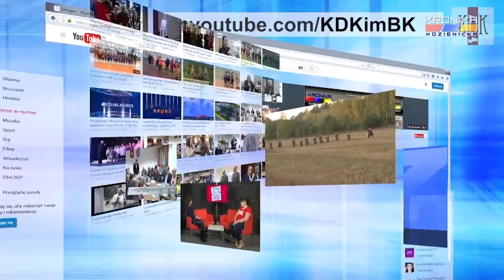24. lata Kroniki Kozienickiej (29.03.2018)